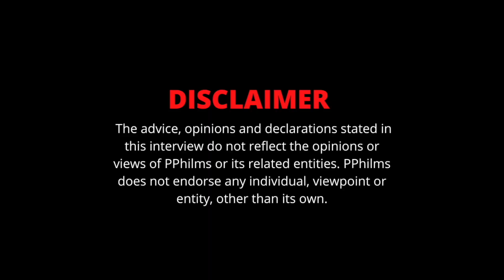Blockwork On No Longer Working With 41 CEO, BIG KVH : "We Not Compatible, He Can't Manage Me" (Pt.5)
In this part of the interview, Blockwork speaks on new management.